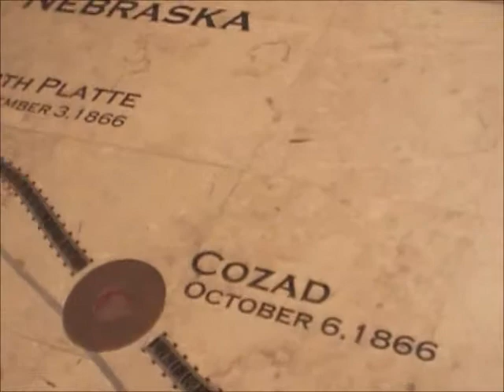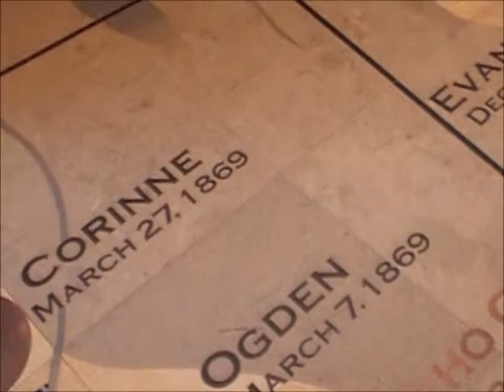WB UPRR Auto Rack Train Moves Thru Austin TX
01/15